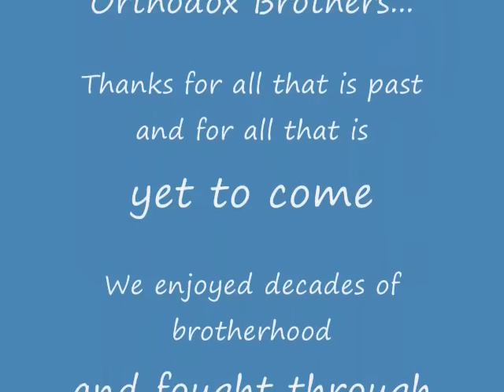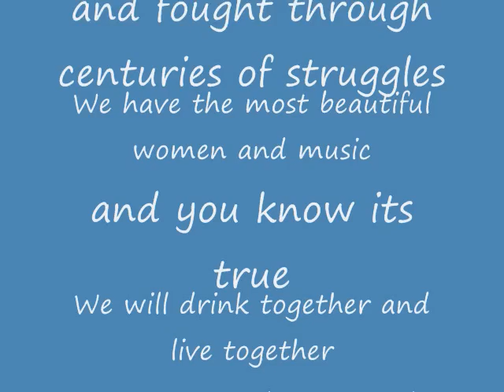Greek and Serbian Brotherhood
The friendship between greeks and serbs.the following is literal translation...some things will be lost in translation but you get the main idea.

my friends are like pearls, spread around the world
im a bird of passage, i sometimes meet them when i fly
is this faith, who knows what it is
whenever we meet though we drink
& it always ends up with one of our songs
my friends are fierce men with big hearts
when drinkin, when kissing, when shooting
from alaska to australia
whenever we meet we drink
let us live and b healthy 4 another 100 years
let there be music and wine and let god protect us
let the best girls be next to us
because this life is short and it will pass quickly
for my friends i pray for winds to bring riches
safe roads, nights full of stars, and fresh mornings
is it faith or who knows what it is
when ever we meet we drink
and it always ends up with one of our songs
(and the rest repeats itself and im sorry this is a rough translation and some things you cant really say in english that you can in serbian, im sure its the same in greek =] enjoy)